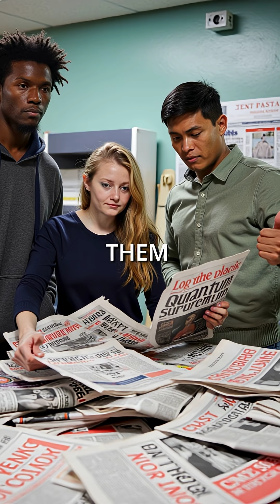Why Quantum Computers Can't Actually Hack Your Passwords Yet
quantum computers need giant freezers just to work lol